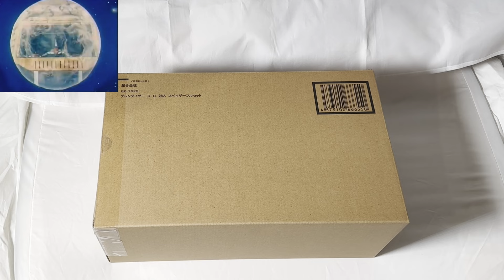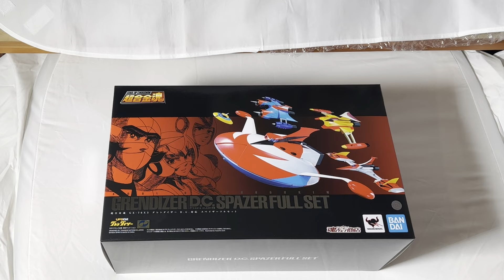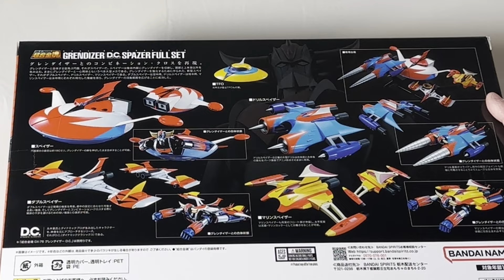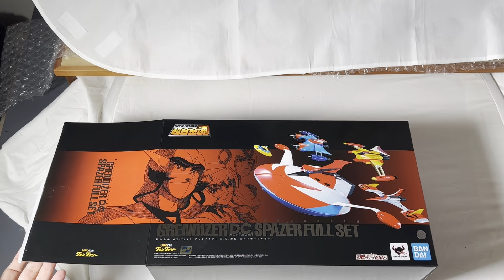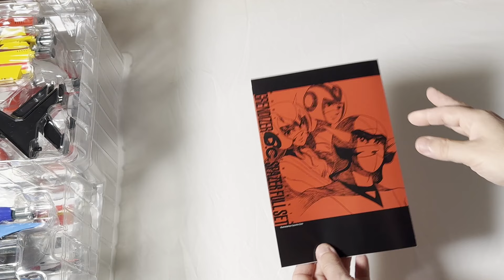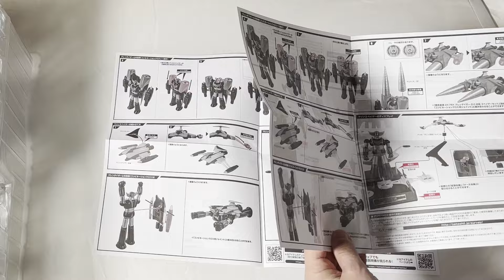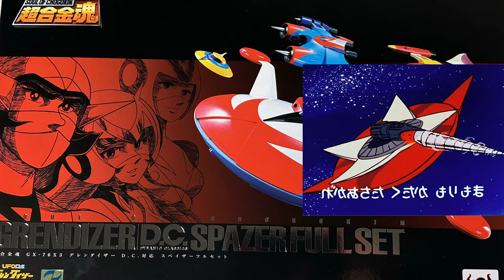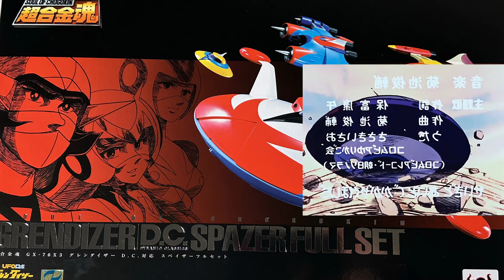Goldrake SPAZER FULL SET GX76x3 Unboxing (Ita)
Eccoci ancora una volta a parlare di Goldrake con il nuovo GX76x3 Spazer full set! partiamo subito.